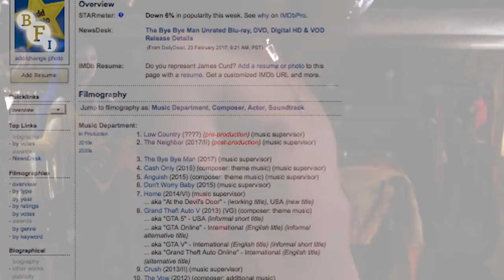How 'Lotion', a Silence of the Lambs spoof song, spawned a film career | BFI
The story of the Chicago skateboarders who, with their band Greenskeepers, developed their crush on The Silence of the Lambs serial killer Buffalo Bill into an alt-rock hit.

Here Greenskeepers founder, James Curd, describes how their tribute got the attention of The Silence of the Lambs director, Jonathan Demme, and helped him kickstart a career as a composer and music supervisor.

The Silence of the Lambs, starring Anthony Hopkins and Jodie Foster, has been remastered by the BFI and is on release in UK cinemas from 3rd November.